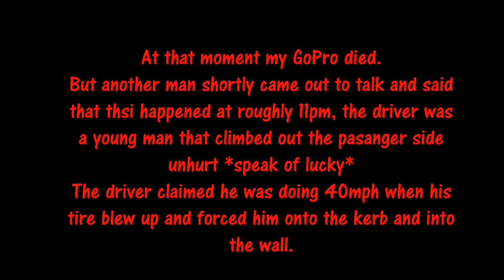BMW CAR CRASH SCENE *40MPH? REALLY?* KTM 640 SUPERMOTO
As i was heading to work on my 2004 KTM LC4 640 SUPERMOTO, i spotted a badly damaged car on the opposite side of the road so i had to go and investigate.
The car was a wreck.. and as i was looking around my GoPros battery died.
But another man shortly came out to talk and said
that thsi happened at roughly 11pm, the driver was
a young man that climbed out the pasanger side
unhurt *speak of lucky*
The driver claimed he was doing 40mph when his
tire blew up and forced him onto the kerb and into
the wall.
I personaly want to believe that only 40mph could have caused such a scene do you?